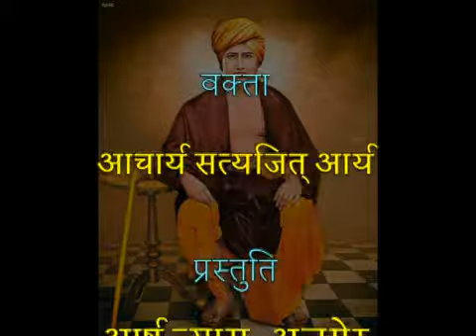030 Yog Darshan 1.31-32... Achary Satyajit Arya | योग दर्शन, आचार्य सत्यजित आर्य | आर्ष न्यास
योग दर्शन , आचार्य सत्यजीत आर्य
कर्म की प्रवृति , स्वभाव,